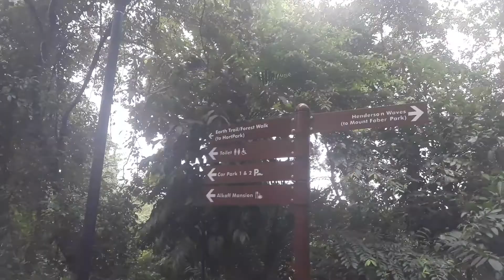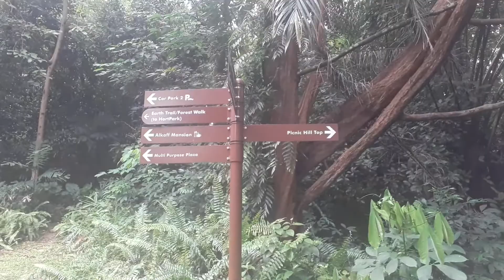OFW Pinasingapore hiking to the mountain 🌟